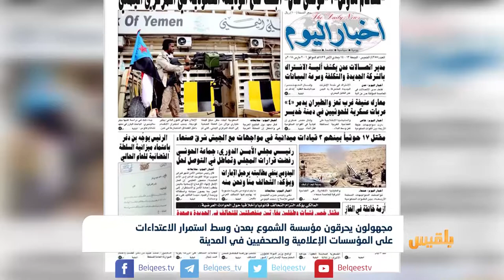مجهولون يحرقون مؤسسة الشموع بعدن وسط استمرار الاعتداءات على المؤسسات الإعلامية | تقرير: ياسين